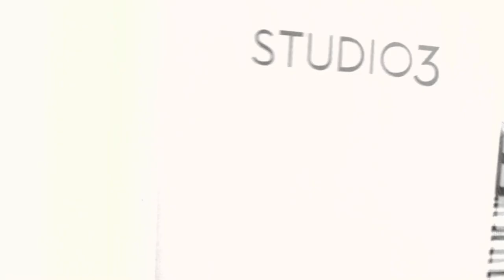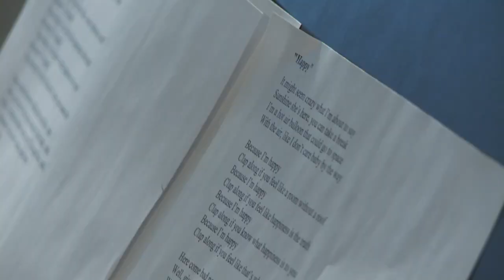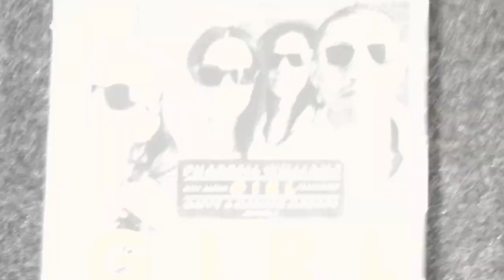HappyDay at the Regent Park School Of Music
Watch the RPSM's iPad ensemble learn and perform Pharrell's Happy for The United Nation's International Day of Happiness.

Follow @sony_music on Twitter to see the behind the scenes footage!

Special thanks to RPSM faculty Thompson Egbo Egbo & StokeS

International Day Of Happiness is celebrated on March 20th, 2014. you can check out all of the content from around the world, or submit your own

The Regent Park School Of Music provides high quality, affordable music education to youth-in-need in Regent Park and other high priority areas in the City of Toronto including Parkdale, Jane & Finch, and Lawrence Heights.